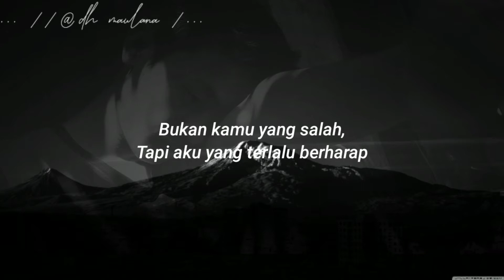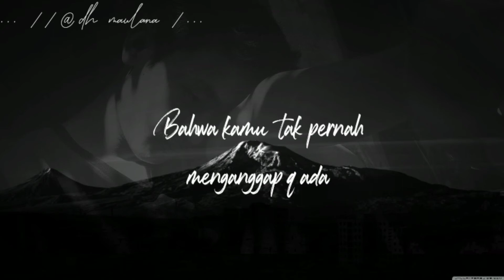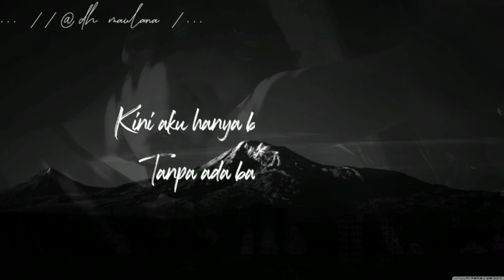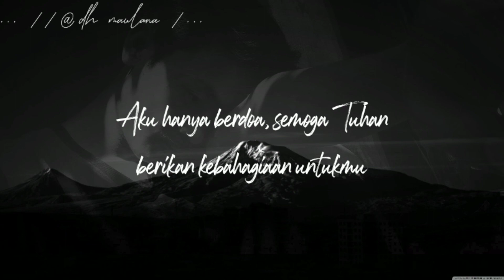Bukan kamu yang salah, tapi aku yang terlalu berharap//.. musikalisasi puisi.... ///